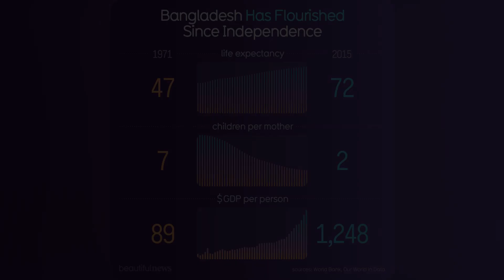Bangladesh Has Flourished Since Independence - Beautiful News Daily: 2020-04-05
Beautiful News Daily - April 5th, 2020 - Bangladesh Has Flourished Since Independence (Narrated by Matthew)

50 years ago, Bangladesh was in crisis. Ravaged by war, chronic malnutrition, a shattered economy. But thanks to foreign aid and forward-thinking policies, it’s been transformed.

It’s almost self-sufficient in food. Disease is declining, industry thriving, per capita income rising. Women have been given a greater voice. That’s led – amongst other things – to improvements in children’s health and education. The entire society is benefiting – and the numbers show it.